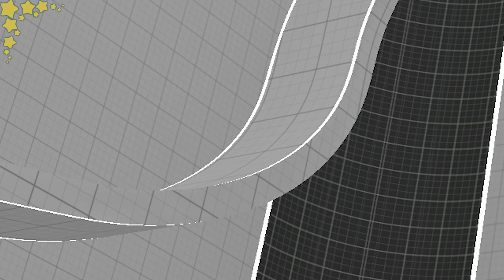My Favorite Feature in ChilloutVR!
guys you dont understand the gravity of the situation!

Dinosuar Costume ➤